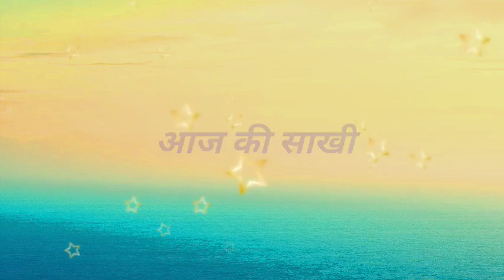अगर जिंदगी में कुछ हासिल करना चाहते हैं तो ये साखी जरूर सुने || nirankari sakhi || Anmol Saakhiyan